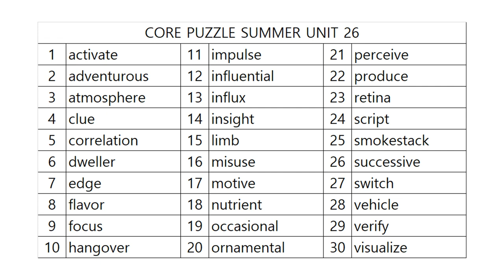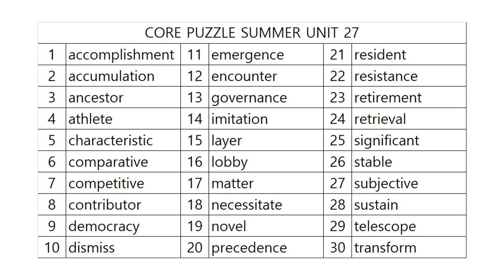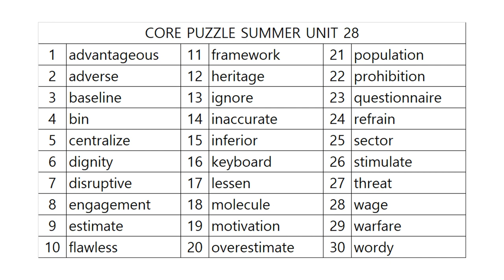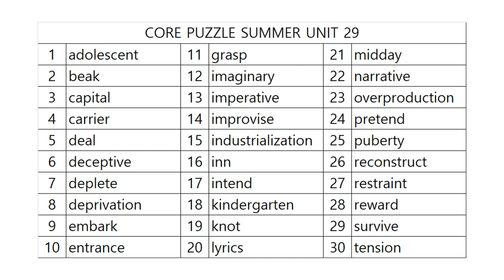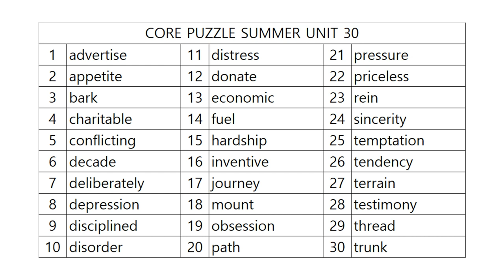코어퍼즐 TOEIC 영단어 사운드테스트 Part 6!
6. 26(0:00), 27(1:49), 28(3:38), 29(5:25), 30(7:17)

감사합니다.